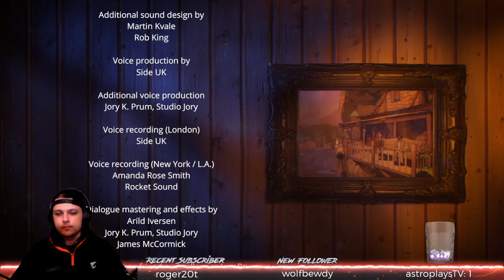Dreamfall Finale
The Dreamfall finale!